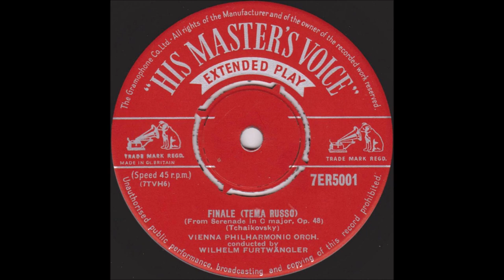Pëtr Il'ič Čajkovskij - Serenata per archi in Do maggiore, Op. 48 * (Date: 1880) For Three Guitars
Pëtr Il'ič Čajkovskij - Serenata per archi  in Do maggiore, Op. 48, * IV Finale: Tema russo (Andante - Allegro con spirito)
 (Date: 1880) For Three Guitars.
La serenata per orchestra d'archi in do maggiore, Op. 48 di Pëtr Il'ič Čajkovskij è una composizione per orchestra d’archi scritta nel 1880.
Nel 1880 Čajkovskij fece ritorno in Russia, dopo aver soggiornato per un certo periodo a Parigi. In quello stesso anno un grave lutto familiare, la morte del padre, lo condusse ad uno stato di profonda prostrazione fisica e mentale (per giunta aggravato dall’alcolismo cronico), dal quale ebbe la forza di uscire solo attraverso l’attività creativa[1]. In un periodo per lui così difficile, il compositore russo portò a termine quattro importanti lavori: il secondo concerto per pianoforte e orchestra, il Capriccio italiano, l’Ouverture 1812 e la Serenata per orchestra d'archi in do maggiore.

Di quest'ultima opera Čajkovskij fu particolarmente soddisfatto fin dal primo momento; si tratta in effetti di una composizione dove dominano una grazia ed un senso di serenità raramente riscontrabili in altre opere del maestro di Votkinsk[2]. In una lettera alla sua benefattrice Nadežda von Meck, Čajkovskij annotò: «Ho composto questa serenata animato dallo slancio di una intima convinzione... si tratta di un brano che nasce dal profondo del cuore e mi piace pensare che per tale ragione non sia privo di reali qualità»[3]. Che si tratti di un lavoro magistrale, lo dimostra il fatto che essa rimane tuttora tra le più eseguite ed apprezzate dal pubblico accanto alle serenate di Antonín Dvořák e Josef Suk[4].

La serenata fu eseguita per la prima volta in forma privata il 21 novembre (3 dicembre) 1880 al conservatorio di Mosca da un ensemble di professori e studenti per fare una sorpresa a Čajkovskij, che tornava lì per una visita dopo una lunga assenza. La prima esecuzione pubblica ebbe luogo a San Pietroburgo il 18 (30) ottobre 1881, ad un concerto della Società Musicale Russa, sotto la direzione di Eduard Francevič Napravnik. La serenata divenne una delle composizioni che Čajkovskij amava inserire nei programmi delle proprie tournée in Europa, a conferma del fatto che il compositore russo la considerava tra le sue opere più riuscite e musicalmente valide[5].
In origine la serenata era stata concepita per un quintetto per archi[5] composto da primo e secondo violino, viola, violoncello e contrabbasso, tuttavia in seguito il compositore decise di procedere ad un lavoro di ampliamento complessivo del progetto originario, non solo per quanto riguarda l’organico (una grande orchestra d’archi in luogo di cinque solisti), ma anche alla forma, ai contenuti e alle tinte[5]. In effetti, all’ascolto la Serenata desta la sensazione di un’opera eseguita da un’intera orchestra. Giacomo Manzoni sottolinea come in quest’opera si manifesti - più che in qualsiasi altra del musicista russo - l’ammirazione assoluta di Čajkovskij per il genio di Wolfgang Amadeus Mozart, riscontrabile nell’eleganza di talune linee melodiche e nello strumentale «terso e lineare»[6].

I. Pezzo in forma di sonatina (Andante non troppo - Allegro moderato)

Il primo movimento si apre con un’introduzione in tempo lento, cui segue lo sviluppo vero e proprio secondo lo schema della forma sonata[7]; il primo tema è di stampo maestosamente neoclassico[3] e riappare anche nel finale, mentre il tema secondario in semicrome si inserisce in un contesto formale prettamente accademico[7].

II. Valzer (Moderato - Tempo di Valse)

Il secondo movimento contiene uno dei valzer più aggraziati e riusciti che siano stati scritti da Čajkovskij; esso sembra quasi anticipare l’Allegro con grazia della sesta sinfonia, ma qui la danza assume un carattere più leggero e spensierato, scevro di momenti d’inquieta introspezione.

III. Elégie (Larghetto elegiaco)

Nell’elegia si mantiene l’elegante trasparenza delle voci già udita nel movimento precedente[5], ma la musica assume un tono più serio e meditativo e si evidenzia maggiormente lo spirito schiettamente slavo di cui è intrisa l’intera opera. Particolarmente rimarchevole è il dialogo molto espressivo tra i violoncelli ed i violini[8]. Il movimento si conclude con un’anticipazione di quella che sarà l’introduzione del successivo.

IV * Finale: Tema russo (Andante - Allegro con spirito)

Nel movimento finale l’introduzione lenta contiene una reminiscenza della coda dell’elegia; ad essa segue il trascinante ed impetuoso ritmo che contrassegna lo sviluppo del movimento, in cui si avverte la presenza di motivi melodici russi[7]. Nella coda riappare il motivo dell’introduzione al primo movimento.
Wikipedia